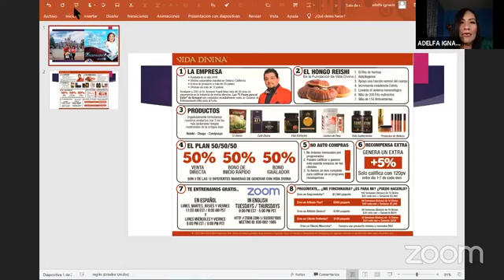Dentro de un año desearás haber empezado hoy